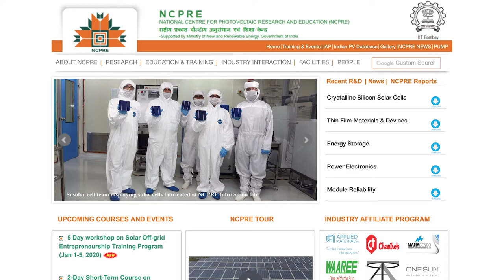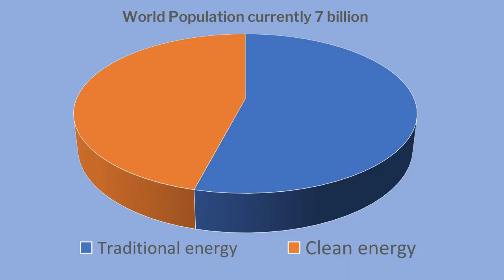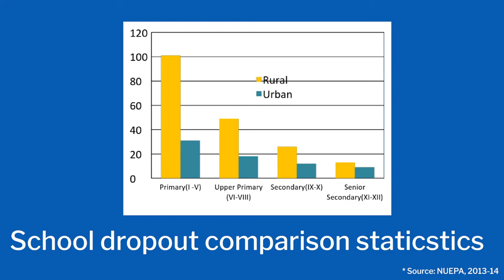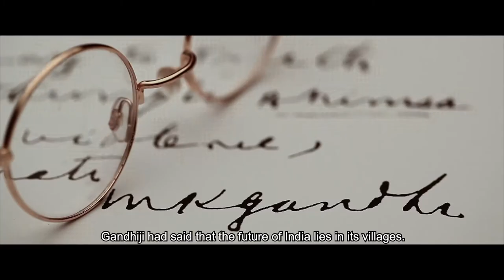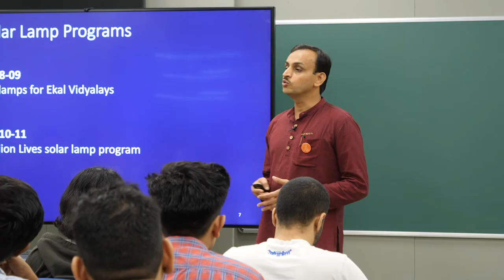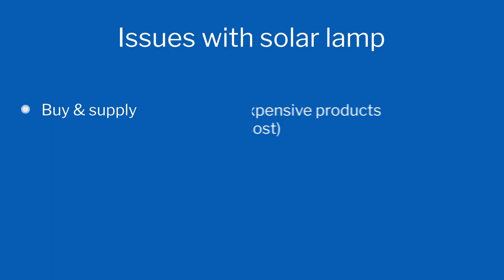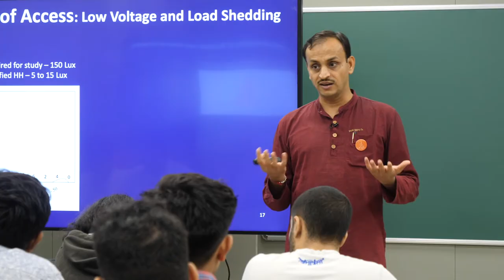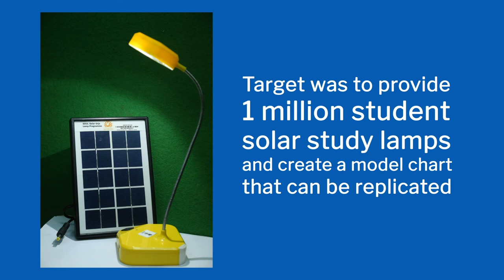Lecture 5:Challenges of Reaching a Million Users by Prof. Chetan Solanki and Prof Jayendran V Part 1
Week 2-Lecture 5:Challenges of Reaching a Million Users by Prof. Chetan Solanki and Prof Jayendran V Part 1